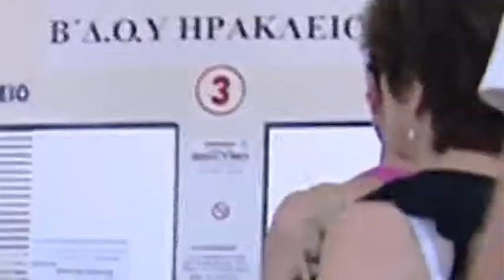ΞΕΚΙΝΗΣΑΝ "ΔΕΣΜΕΥΣΕΙΣ" ΛΟΓΑΡΙΑΣΜΩΝ ΟΙ ΕΦΟΡΙΕΣ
with the Ustream Mobile App